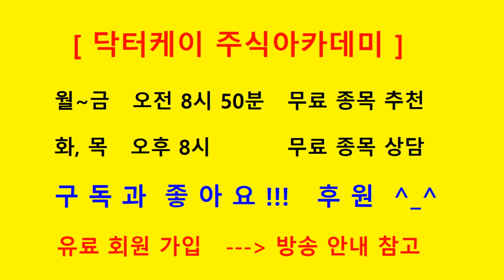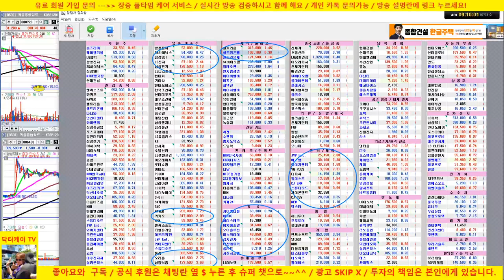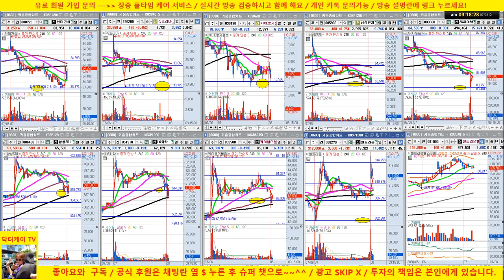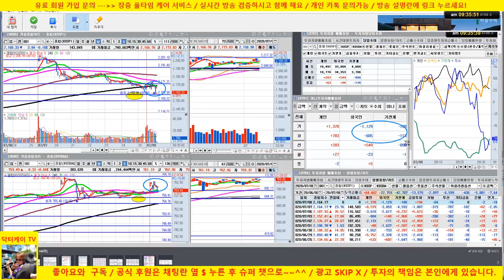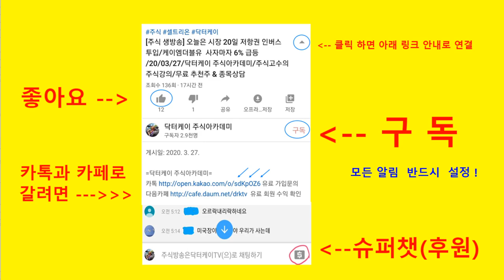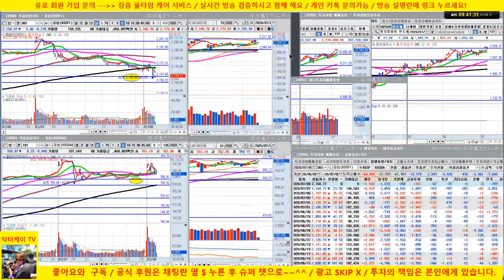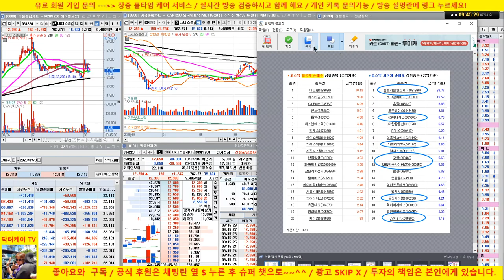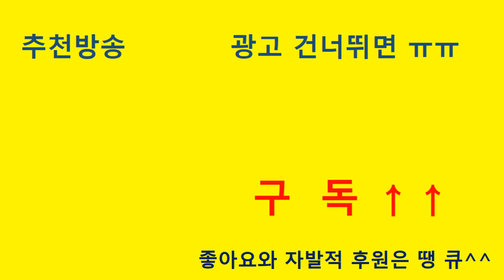[주식 생방송] 미국 시장 하락으로 약세 흐름/20/07/08/닥터케이 주식아카데미/무료 추천주 & 종목상담/주식기법 무료강의